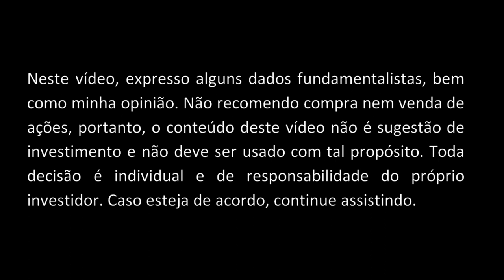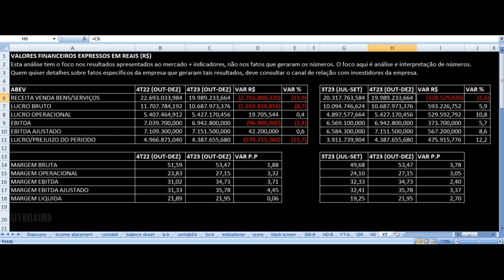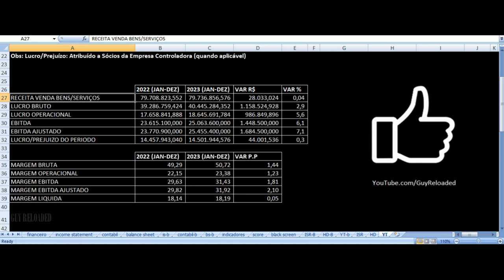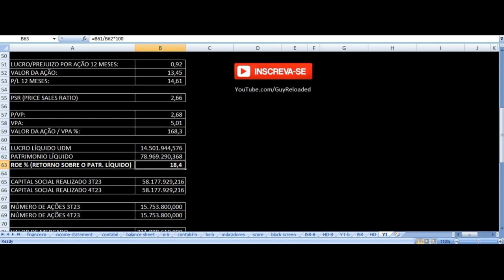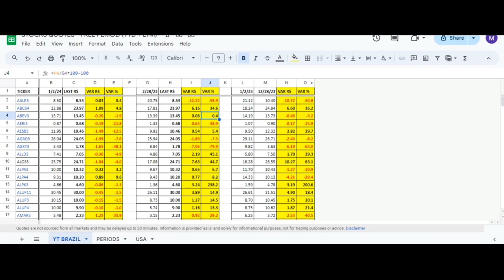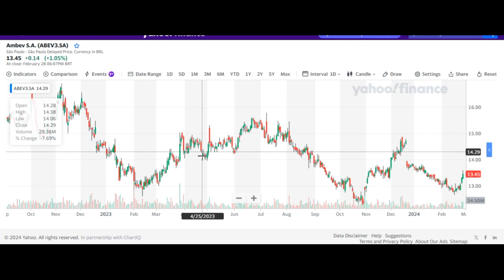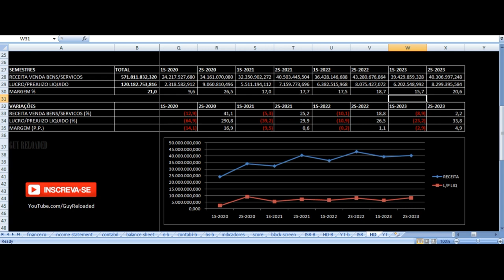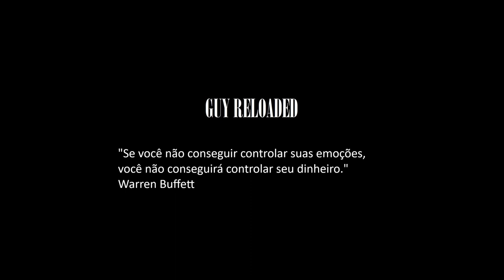AMBEV - Vale Investir Nas Ações? ABEV3 Resultados 4T23 & 2023 Análise Fundamentalista